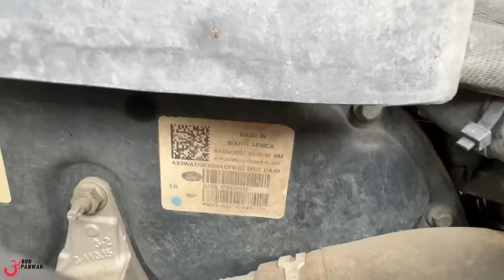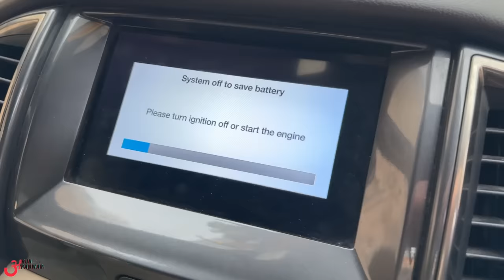Selling my ENDEAVOUR for New Fortuner ?? 🥺 मजबूरी बन गई…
Watch in this video:
Selling my ENDEAVOUR for New Fortuner ?? 🥺
Battery problem in Ford.